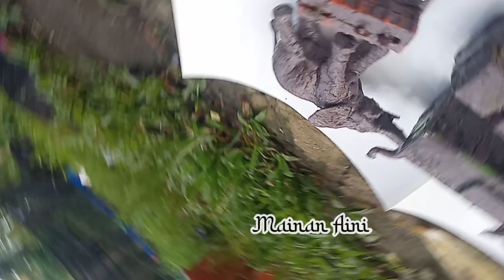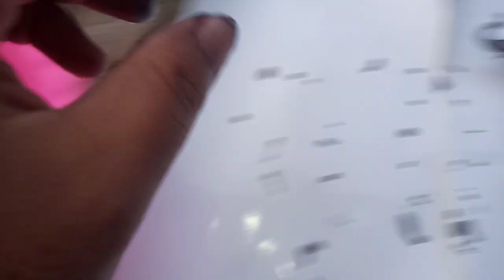Membersihkan mainan gajah, Zebra, udang, monyet dan mobil mobilan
HALO SOBAT!